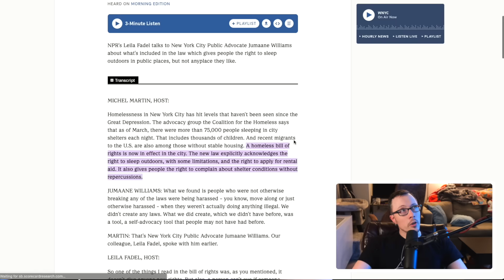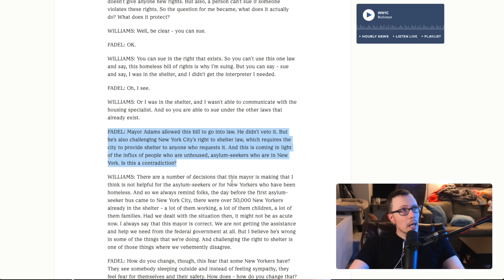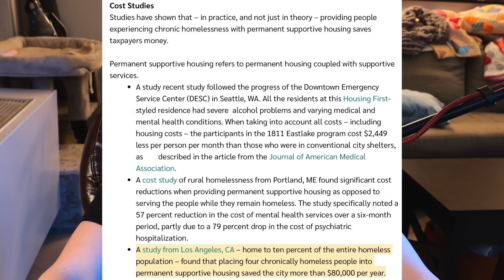Braeden Sorbo- A Legacy Propagandist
Kevin Sorbo played Hercules in that old TV show from the 90s, but now his life revolves around hating atheists and communism. His wife has a pet issue, too: homeschooling. Well, their homeschooled son is now old enough to intelligibly repeat the propaganda his parents told him, so he’s doing the right wing talk show circuit.

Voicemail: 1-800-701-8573